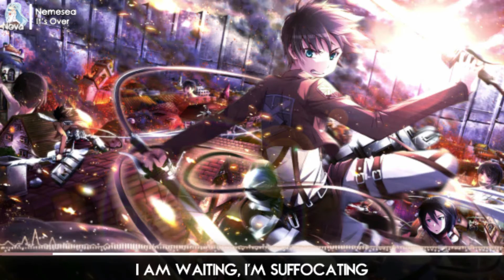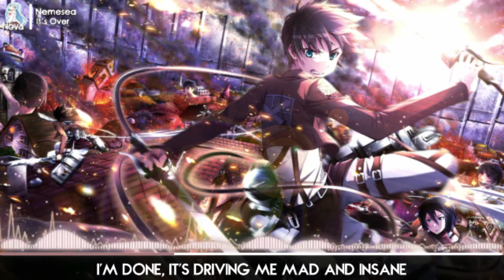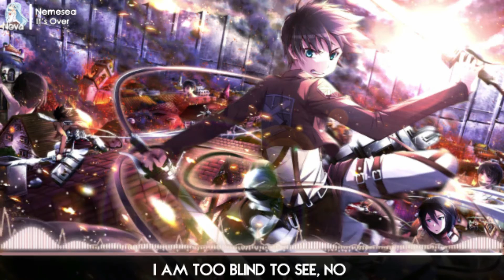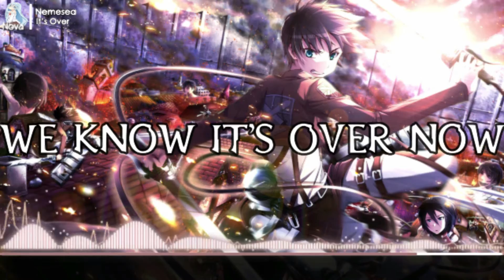Nightcore - It's Over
Original artist: Nemesea
Lyrics in the video, enjoy :3
Please notice the links below ~

Programs used:
Audio - Audacity
Video - Adobe After Effects
Lyrics - Filmora

Fonts used:
Century Gothic / Nova Bold / Kilsenburg - Regular / Blair Caps

Pic origin: Anime - Attack On Titan

I'll remove the video as soon as possible.